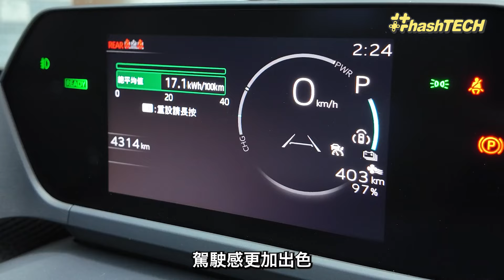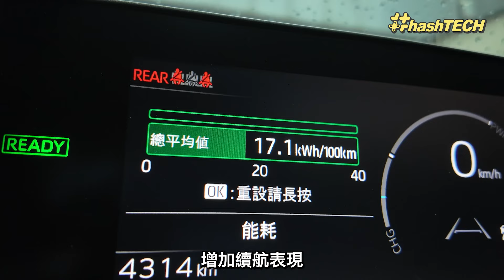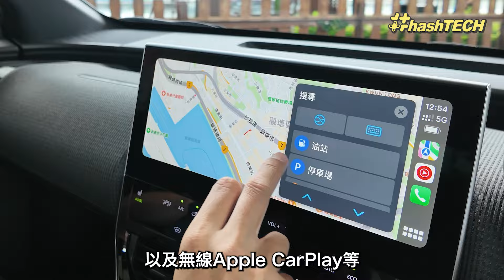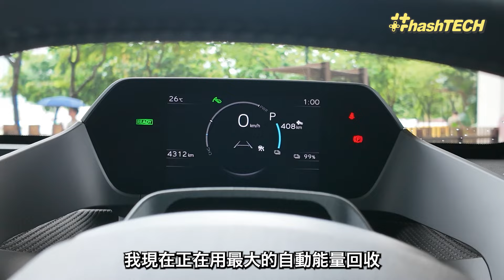Subaru Solterra 新車試駕｜好玩過bZ4X！直減34萬值唔值得入手？｜Hashtech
Subaru Solterra新車試駕！Subaru旗下首款純電動SUV Solterra終於在香港亮相，這款與Toyota bZ4X基於相同平台打造的電動車，在外觀設計上與其姊妹車型有著高達九成的相似度。不過，仔細端詳這輛Solterra，就會發現它在許多細節之處都有著獨特之處。就讓記者帶大家深入了解一下這款來自Subaru的嶄新電動SUV，看看它有什麼與眾不同的特點。